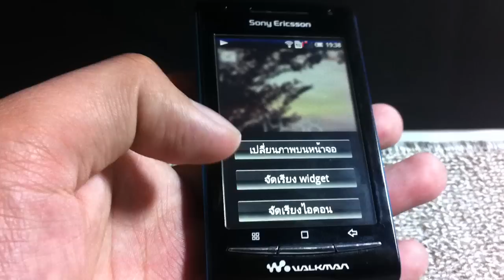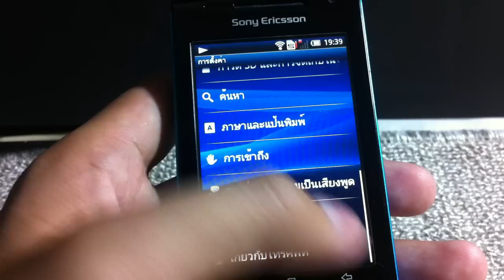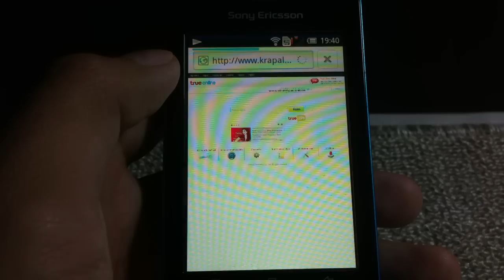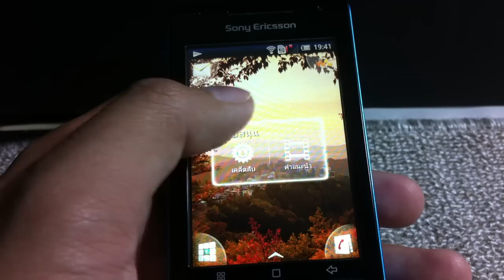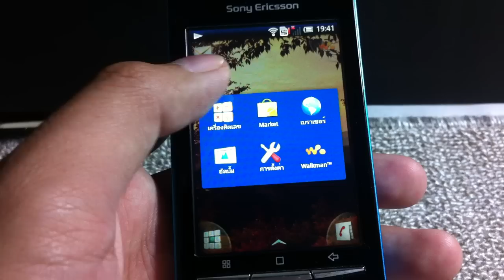[krapalmBlog] Sony Ericsson W8 Walkman